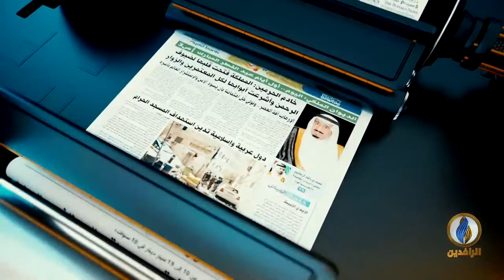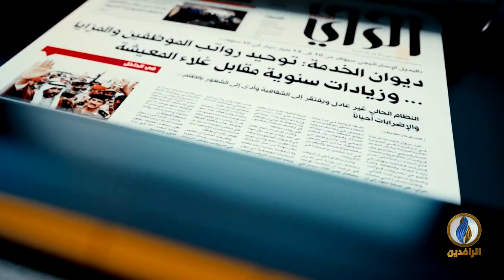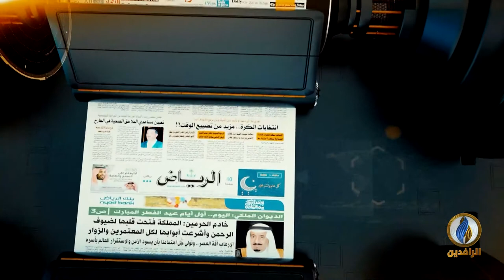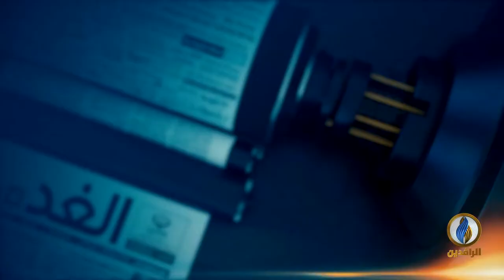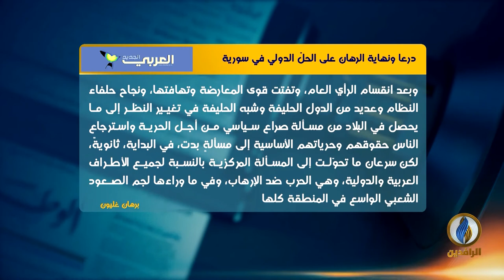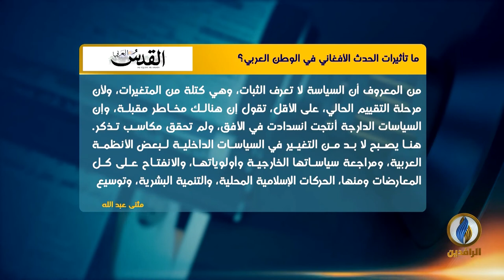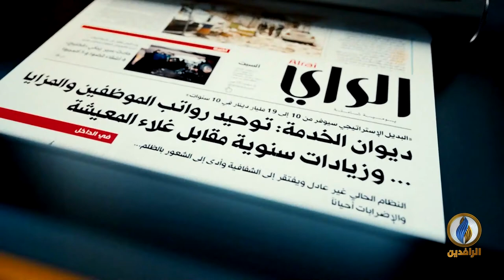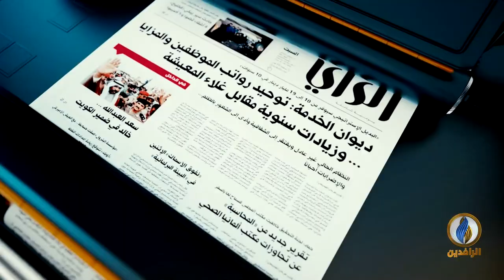صدى_الأقلام | 8 - 9 - 2021